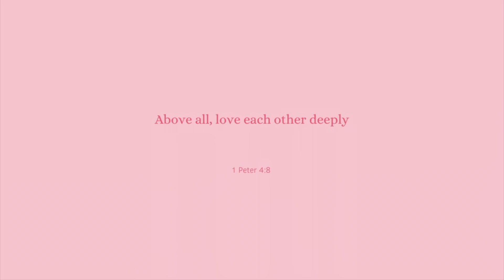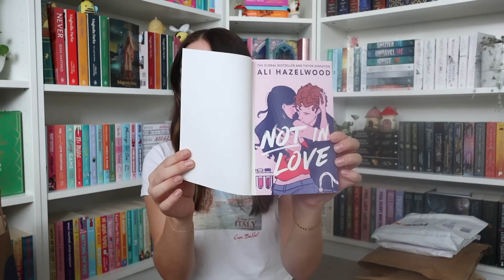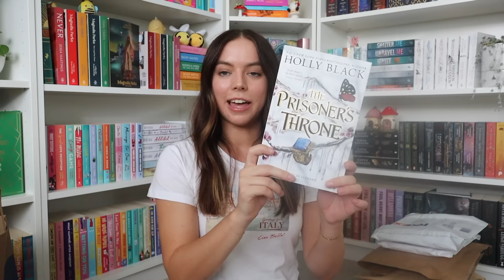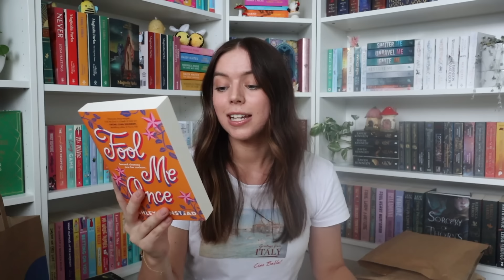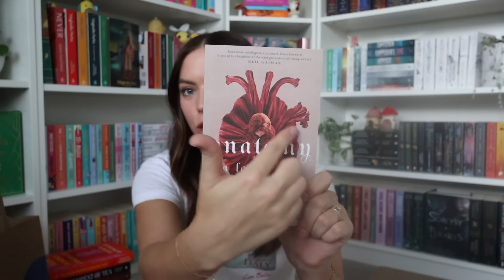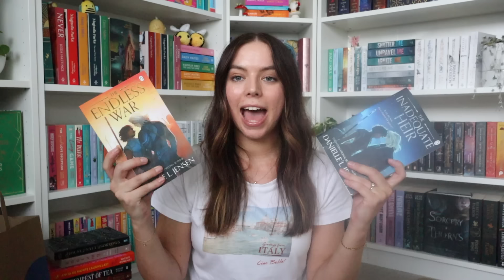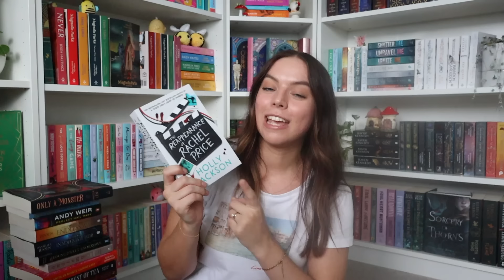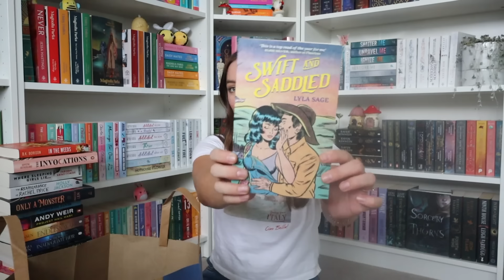HUGE birthday book unboxing!! 📚📦 [book haul]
welcome back to the annual birthday book haul!!! 🥳
thank you so much for all the birthday messages, you're all so sweet 🥹

Rach x